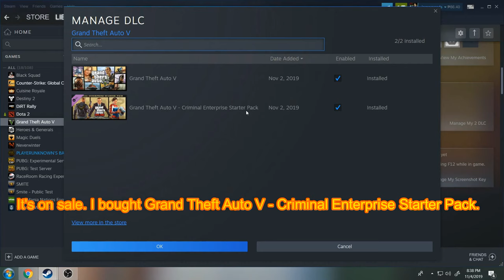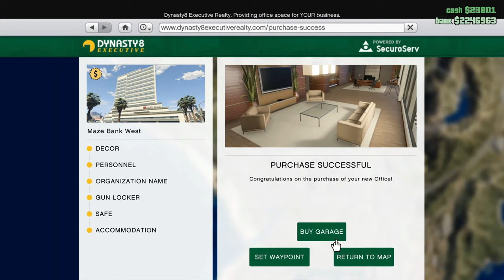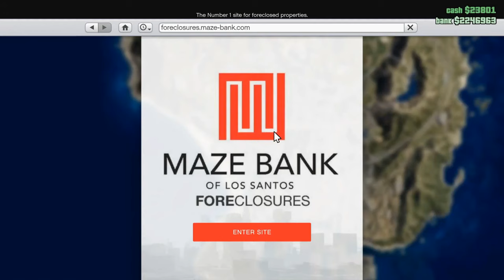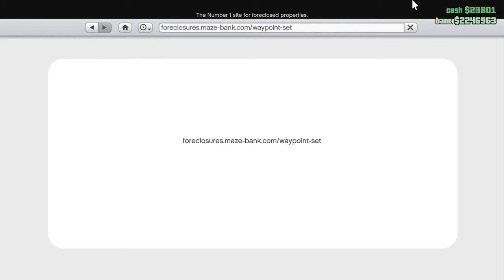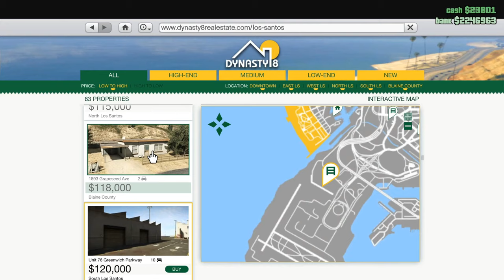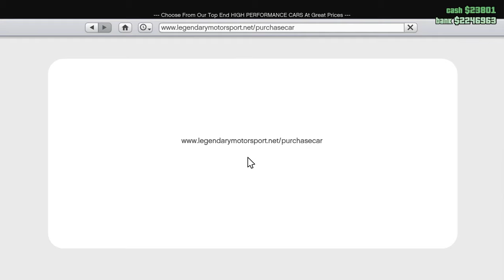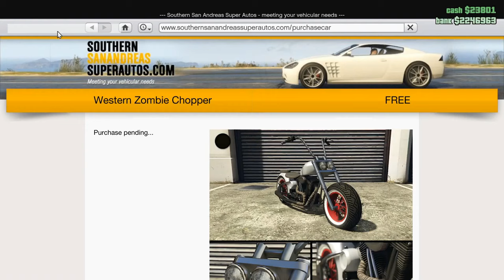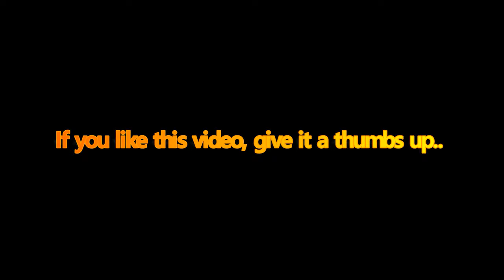Grand Theft Auto V (STEAM) - Premium Online Edition (Criminal Enterprise Starter Pack) November 2019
Hello! I just created my Youtube channel. I'm into gaming and I want to share some fun with you guys. I hope you like it!

Rockstar bills the Criminal Enterprise Starter Pack as follows:

The Criminal Enterprise Starter Pack is the fastest way for new Grand Theft Auto Online players to jumpstart their criminal empires. Do not purchase if you already own the Criminal Enterprise Starter Pack.

Get access to a huge range of the most exciting and popular content in GTA Online including properties, businesses, weapons, vehicles and more—all content valued at over GTA$10,000,000 if purchased separately.

Launch business ventures from your Maze Bank West Executive Office, research powerful weapons technology from your underground Paleto Forest Bunker or tear through the streets with a range of vehicles, including a Supercar, Motorcycles the weaponized Dune FAV and more.

A smallprint disclaimer however adds: "A copy of Grand Theft Auto V is required to play and the content is only accessible in GTA Online. Content, including vehicles, will be marked FREE in-game, and has no trade-in value."

The Starter Pack's collection of vehicles, properties, weapons and cosmetics includes:

Property

Maze Bank West Executive Office.
Paleto Forest Gunrunning Bunker.
Senora Desert Counterfeit Cash Factory.
Great Chaparral Biker Clubhouse.
1561 San Vitas Street Apartment.
1337 Exceptionalists Way 10 Car Garage.
Vehicles

Dune FAV.
Maibatsu Frogger.
Enus Windsor.
Obey Omnis.
Coquette Classic.
Grotti Turismo R.
Pegassi Vortex.
Huntley S.
Western Zombie Chopper.
Banshee.
Weapons, Clothing and Tattoos

Compact Grenade Launcher.
Marksman Rifle.
Compact Rifle.
Stunt Race and Import/Export Outfits.
Biker Tattoos.
Money

 GTA$1,000,000.